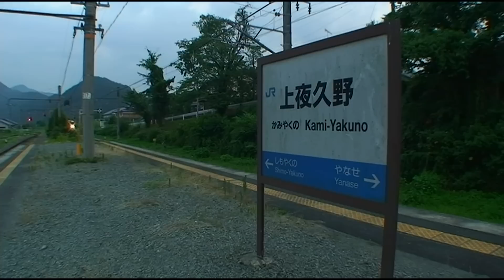夏のサンパチ 夕暮れ無人駅 113系3800番代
ハードディスクのデータ整理をしていたら、迷列車「サンパチ」を引退直前に撮ったビデオが出てきたので、当時を懐かしみながら編集してみました。

山陰本線上夜久野駅にて
2008年7月撮影